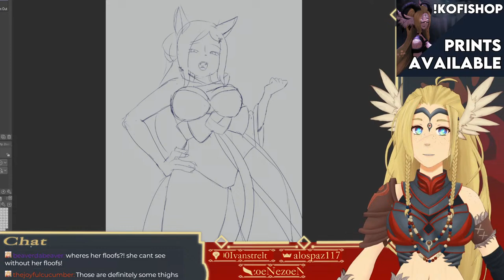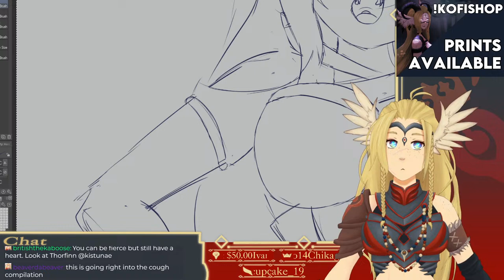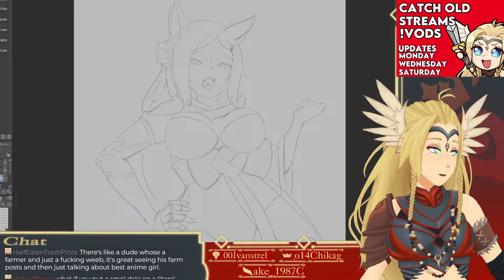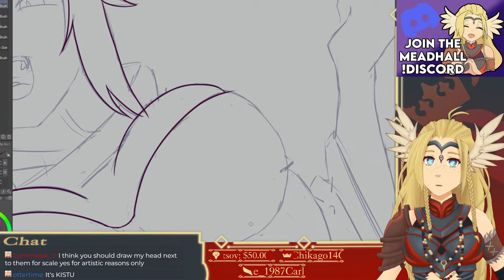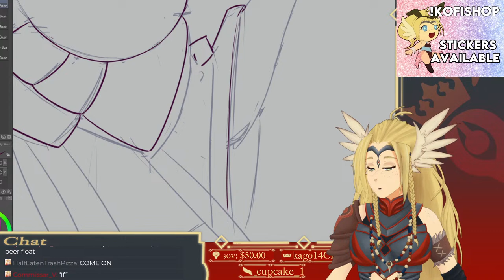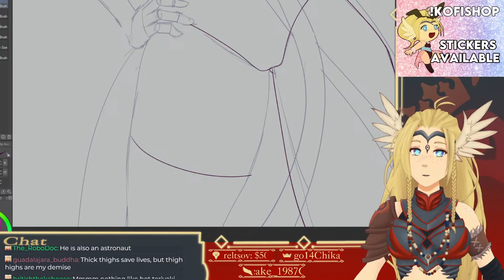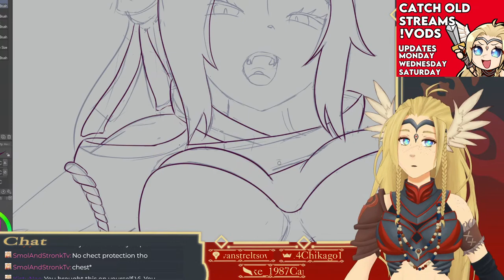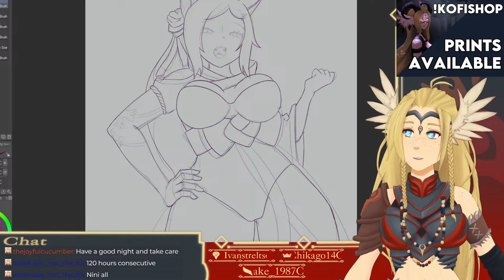【Art】Is Booba Fox time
»»——⍟——«« Credits »»——⍟——««
⍟Layouts/Overlays: Me

»»——⍟ Computer Specs ⍟——««

⍟Disk Drives:
»»——External: Jmicron SCSI Disk Device
⍟RAM: 16GB DDR43200
⍟Motherboard: ASRock X570 Taichi

»»——⍟ Peripherals ⍟——««

⍟Pen Display: Xp-Pen 15.6 Pro
⍟Mouse: Logitech MX Vertical Wireless Mouse
⍟Keyboard: Logitech K360 Wireless USB Keyboard
⍟Stream Deck: Elgato Stream Deck MK.2
⍟Microphone: Shure SM7B
⍟Interface: Focusrite Scarlett 2i2